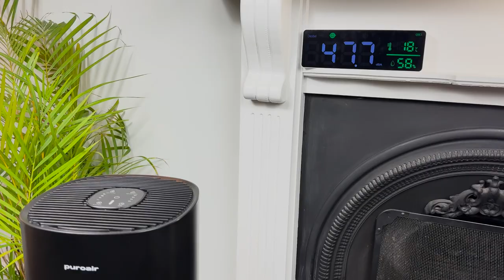Sound Test: Noise Level of the PuroAir 240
In this video, we go through the three different fan speeds on the PuroAir HEPA 14 240 so you can hear how noisy this air purifier can get.

- Fan speed one: 37 dB
- Fan speed two: 44 dB
- Fan speed three: 55 dB

By the way, if you're considering buying a PuroAir 240, you should read our full review here to help you decide